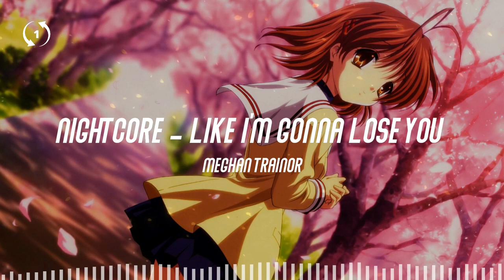[1hour loop] NightCore - Like I'm Gonna Lose You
NightCore - Like I'm Gonna Lose You
Meghan Trainor

🎤 Lyrics
A breath of relief, and I realized
Wherever we're standing, I won't take you for granted
So I'll kiss you longer, baby (hey), any chance that I get
Wherever we're standing (yeah), I won't take you for granted
So I'm gonna love you (I'm gonna love you)
Like I'm gonna lose you (like I'm gonna lose you)
I'm gonna love you (love) like I'm gonna lose you
I'm gonna love you (oh)
So I'm gonna love you (I'm gonna love you, baby)